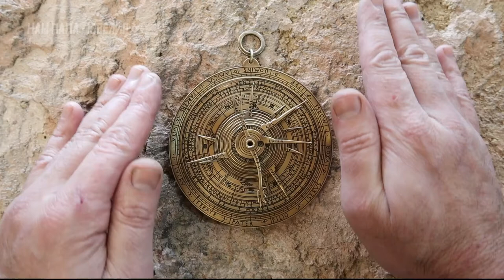Астролябия из музея истории наук в Оксфорде. Astrolabe with astrological volvelle from HSM in Oxford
Астрологическая астролябия из музея истории наук в Оксфорде
Astrolabe with astrological volvelle from HSM in Oxford
Изготовлен для masterterebrvs.